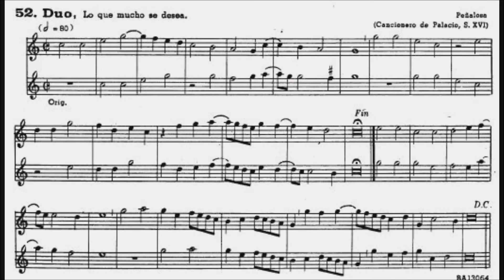52 Duo Lo que mucho se desea Peñalosa _2ª voz